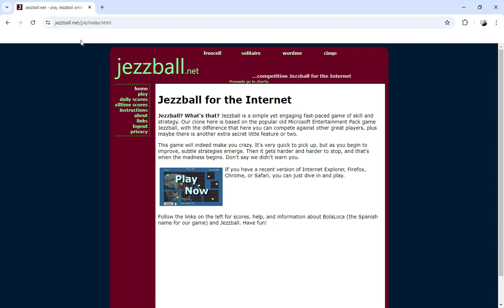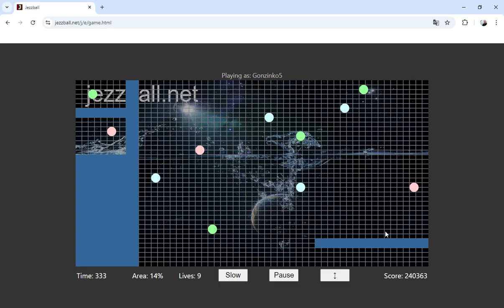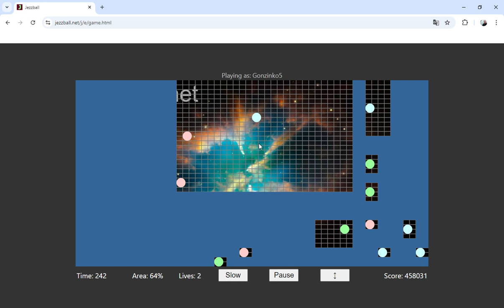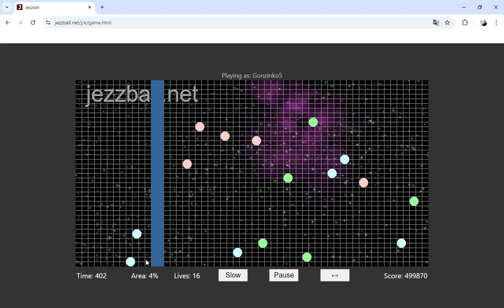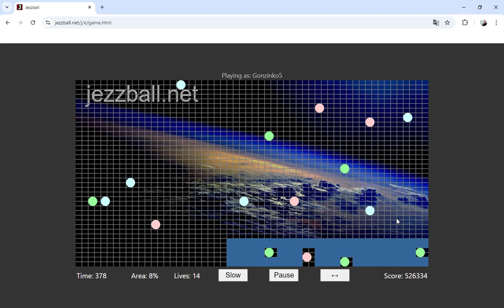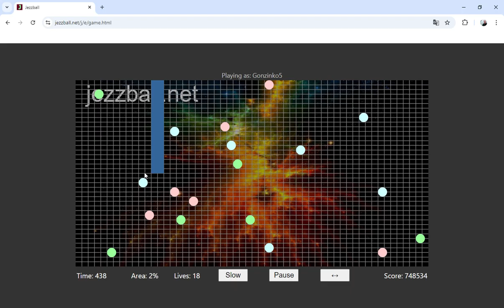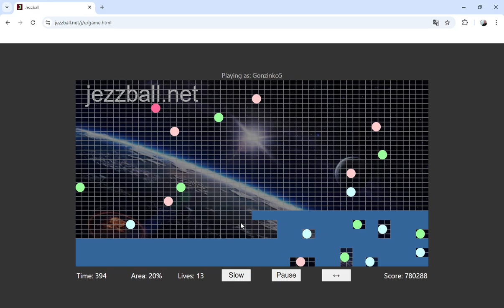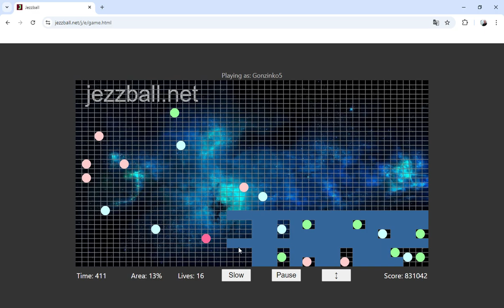Jezzball, Bola Loca, 15/10/2024 (Part 1)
Se complica este juego